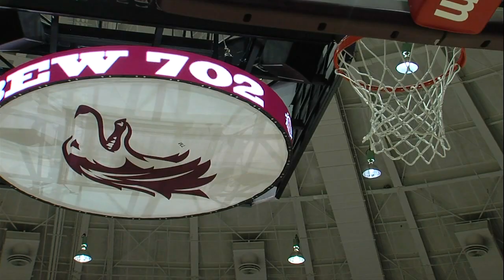Saluki men's basketball takes care of Belmont 73-63